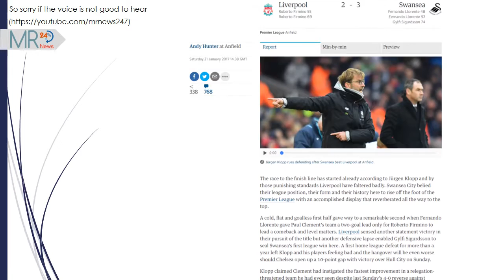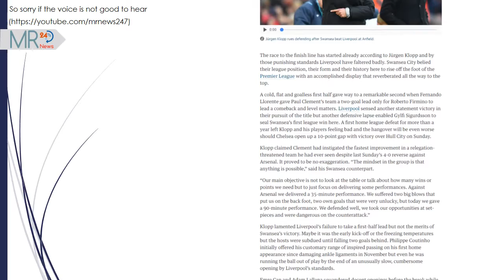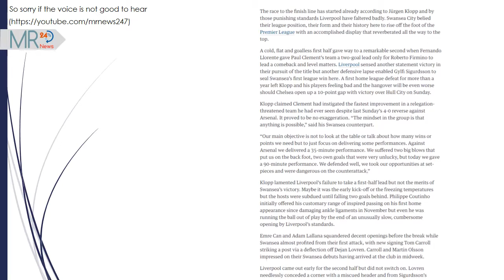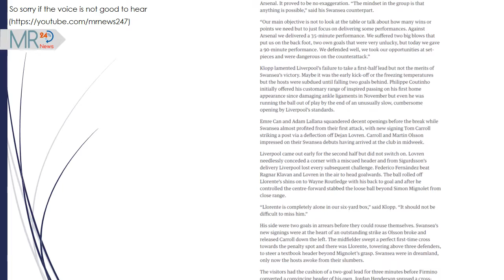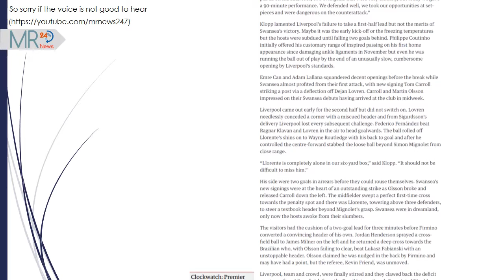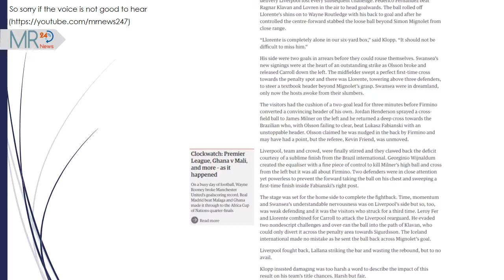Liverpool | Gylfi Sigurdsson and Swansea stun Liverpool in five-goal thriller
Liverpool, liverpool fc, liverpool f.c., liverpool vs swansea, liverpool v swansea, liverpool score

The race to the finish line has started already according to Jürgen Klopp and by those punishing standards Liverpool have faltered badly. Swansea City belied their league position, their form and their history here to rise off the foot of the Premier League with an accomplished display that reverberated all the way to the top.

A cold, flat and goalless first half gave way to a remarkable second when Fernando Llorente gave Paul Clement’s team a two-goal lead only for Roberto Firmino to lead a comeback and level matters. Liverpool sensed another statement victory in their pursuit of the title but another defensive lapse enabled Gylfi Sigurdsson to seal Swansea’s first league win here. A first home league defeat for more than a year left Klopp and his players feeling bad and the hangover will be even worse should Chelsea open up a 10-point gap with victory over Hull City on Sunday.